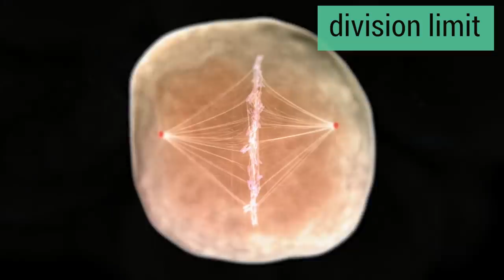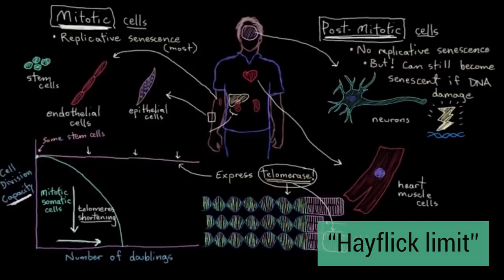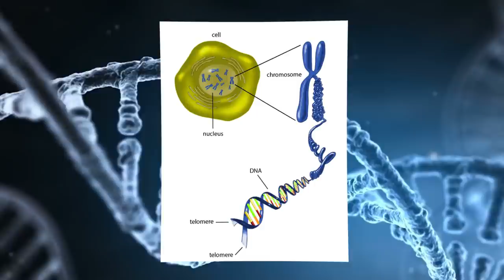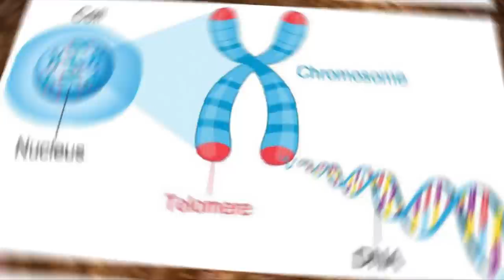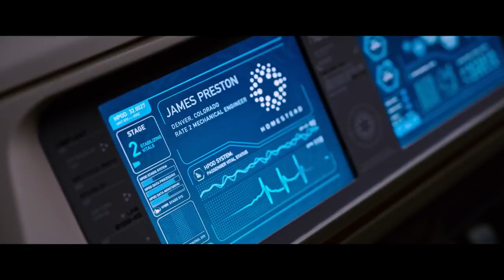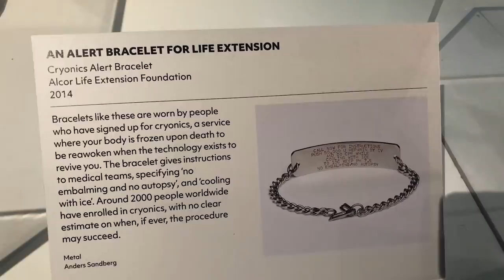Is Immortality Possible? Digital & Biological Immortality, Future & Technologies Life Extension US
Is Immortality Possible? Digital & Biological Immortality, Living Forever,  Future Technologies of Deathless, Life Extension, Biological Immortality, Human Immortality, How to Be Immortal US
Can We Live Forever: Technologies That Cancel Death. Is Immortality Possible?
Today we will try to figure out whether a human being can live eternally and what technologies of the future will help us to achieve the eternity. How much has the gene engineering achieved in this issue and how close is it to solving this problem? Is it possible to transfer the human consciousness to a robot? Will it be possible to use cryonics to freeze a human body for hundreds of years?

Today, scientific studies show that aging was originally recorded in the body’s genetic program, i.e. in the chromosomes. To continue life, damaged organs and tissues are updated by reproducing through cell division. At the time of creation, cells are endowed with a certain division limit. And when this limit is reached, the cells lose their ability to divide and multiply, and then the aging process starts. The aged cell that’s incapable of dividing eventually dies. Over time, aging spreads completely and irrevocably to the whole body. In fact, aging is a kind of disease, which means nothing can stop the valiant warriors in white coats from inventing the elixir of immortality or the injection of eternal life. All we have to do is to stay alive until that moment.